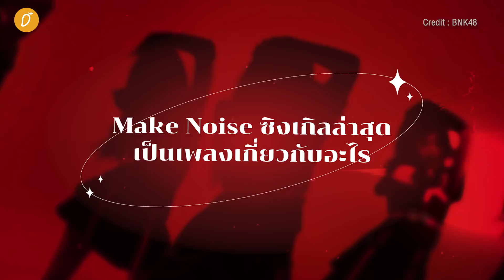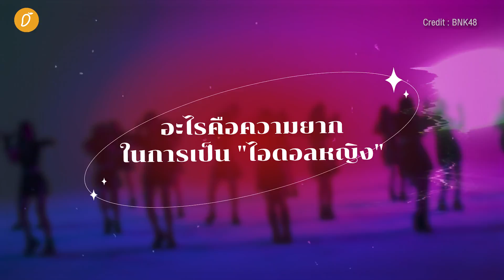ชวน 6 สาว BNK48 เดินทางตามหาความฝันไปกับเพลง Make Noise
ในช่วงที่ใครหลายคนกำลังต่อสู้กับชีวิต และเดินทางตามหาความฝัน แน่นอนว่าอาจจะมีบางครั้งที่รู้สึกโดดเดี่ยว ไม่แน่ใจ จนกลัวสูญเสียความเป็นตัวเอง ซึ่งการมีสิ่งยึดเหนี่ยวจิตใจก็เป็นเรื่องดีไม่ใช่น้อย
วันนี้ Mango Zero เลยอยากพาทุกคนมารู้จักกับบทเพลงจากยูนิต Under Girls อย่าง "Make Noise" เพลงจังหวะฮึกเหิม สนุก ชวนน่าค้นหา บวกกับเนื้อเพลงที่เชื่อมั่น และเล่าเรื่องราวการไล่ล่าตามหาความฝัน
โดยเราเชื่อว่าเพลงนี้จะเป็นแรงยึดเหนี่ยวให้กับทุกคนได้ไม่น้อย พร้อมทั้งเรายังได้รับโอกาสพิเศษในการร่วมพูดคุยกับ 6 สาว BNK48 ฮูพ-ปาฏลี (Center),  แชมพู-กชพร จากวง CGM48 , มายด์-ปณิศา , เอิร์น-วชิราพร , จ๋า-ณปภัช และ เฟม-นันทภัค
ที่จะมาเล่าเรื่องราวถึงเบื้องหลังของเส้นทางในการตามหาความฝัน พร้อมกับข้อความ และกำลังใจดีๆ ส่งต่อให้กับทุกคน
รวมถึงเรายังชวนสาวๆ มาร่วมเล่น Mini Challenge สร้างความสนุกบันเทิงกันอย่างจัดเต็ม พร้อมระเบิดตัวตนในสถานการณ์สุดป่วน เรียกได้ว่าชวนส่งเสียง Make Noise กันแน่นอนนนน!
สามารถฟังเพลง Make Noise ได้ทางลิงก์นี้เลย หรือจะฟังตามสตรีมมิ่งแพลตฟอร์มทั่วไปก็ได้น้าาา